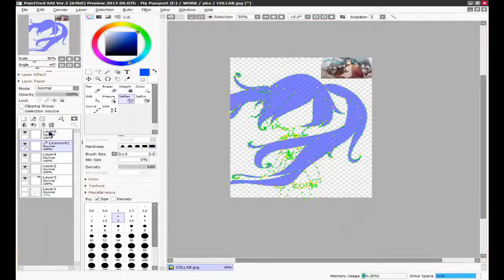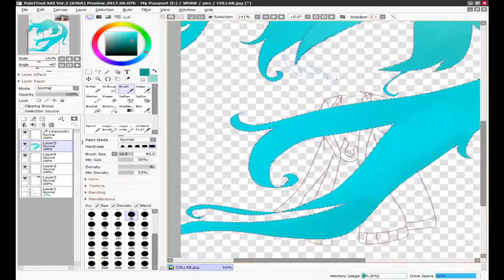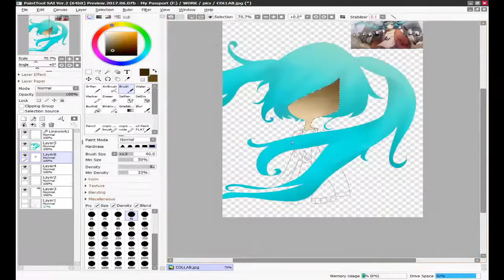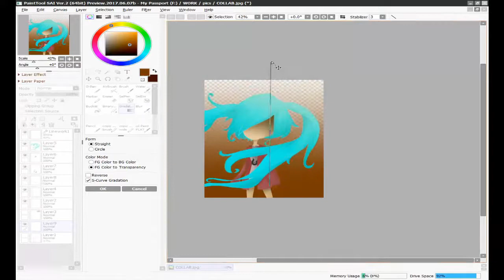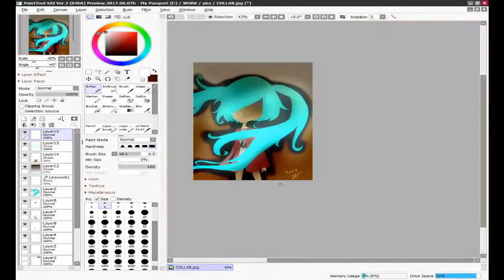Sand Planet | Speedpaint COLLAB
ORIGINAL CREDITS:
✦ Music/Lyrics/Arrangement: Hachi

COVER CREDITS:
✦ Vocals/Mix/Lyrics/Subs: Juby
✦ Translation Reference: vgperson

by JubyPhonic